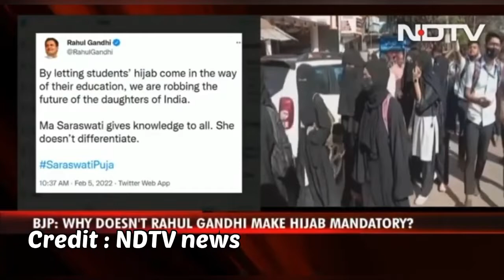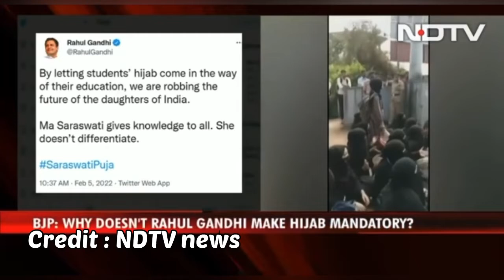कर्नाटक में हिजाब को लेकर विवाद के बीच भगवा स्कार्फ में कॉलेज पहुंचे छात्र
Namaskar
Adab
Sufiyan shaikh

Apko news updates batauga

Apka pyar apka sath
Jai hind 🙏